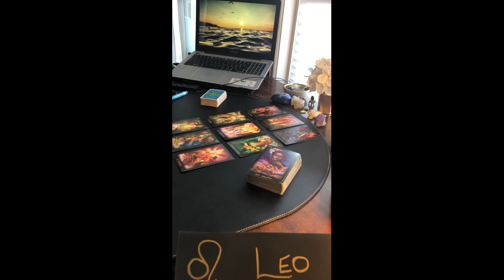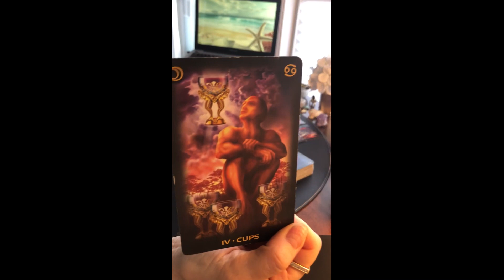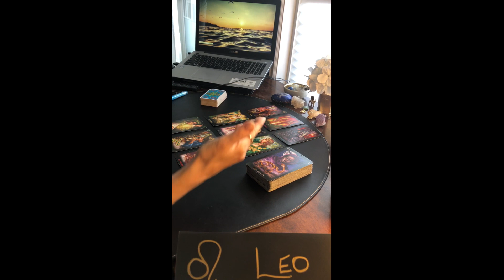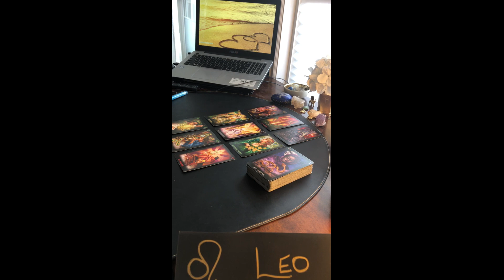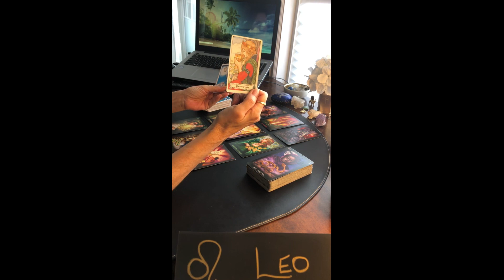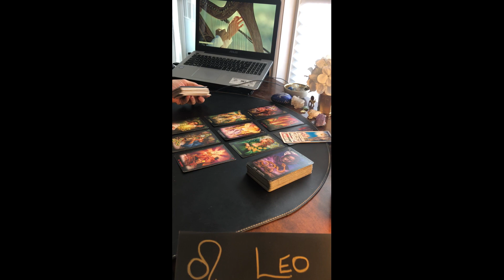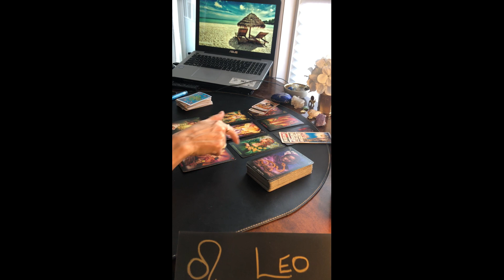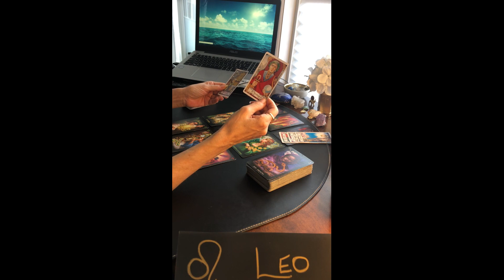LEO Love January - I can't get them out of my head!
EXTENDED VIDEOS